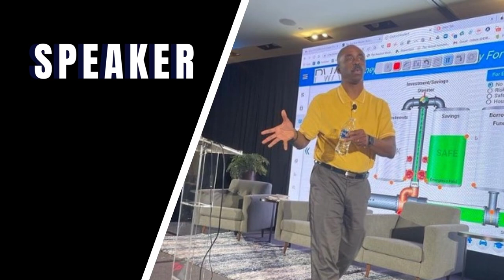How to buy real estate anywhere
I interviewed Mark Jackson, fondly known as MJ has become the go-to
Valuation Specialist for people who want to achieve more in their real estate investing business In 1999, MJ founded an appraisal company, and soon after found his true gift was analyzing property value for real estate investors. Once MJ began investing himself, the floodgates opened. Since 2000, MJ has been able to close real estate transactions totaling in the millions. InvestorComps was created to help clients do exactly the same. Since 2006 real estate investors both domestically and internationally use InvestorComps to confidently profit every time they buy. and He shares a lot of valuable knowledge that you can certainly use in your real estate business.

If you enjoyed this episode on What should I be investing in?